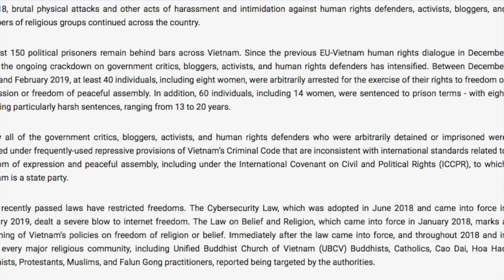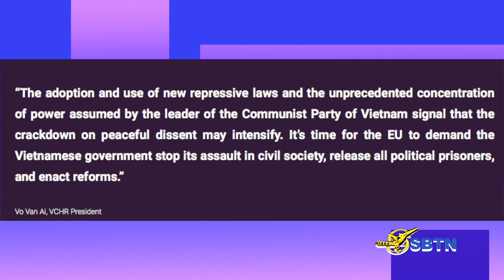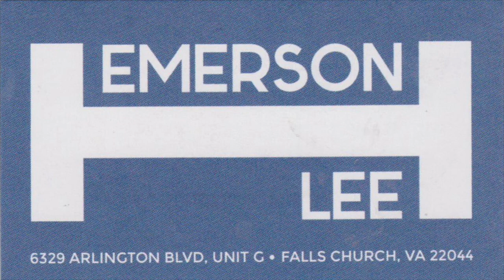Bắc Hàn Cho Dựng Lại Các Giàn Hoả Tiển - Giới Nhân Quyền Hối Thúc Châu Âu Gây Áp Lực Với Hà Nội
VATVOnline | Bản Tin Hoa Thịnh Đốn Ngày 7/3/2019: Bắc Hàn Cho Dựng Lại Các Giàn Hoả Tiển - Giới Nhân Quyền Hối Thúc Châu Âu Gây Áp Lực Với Hà Nội
Bích Phượng